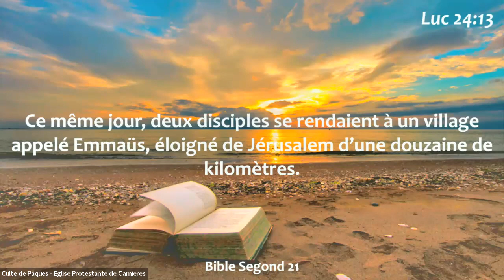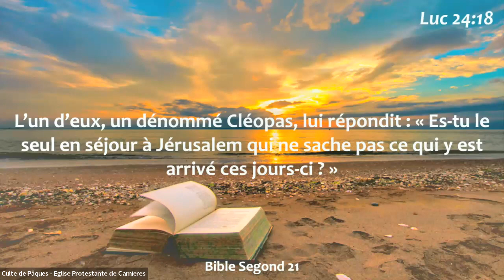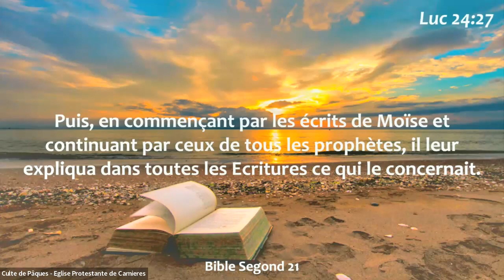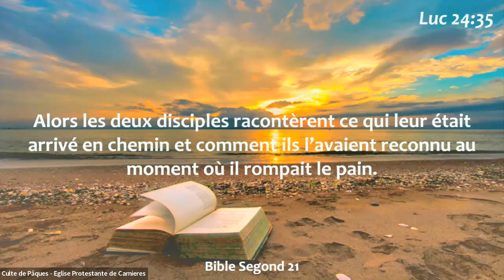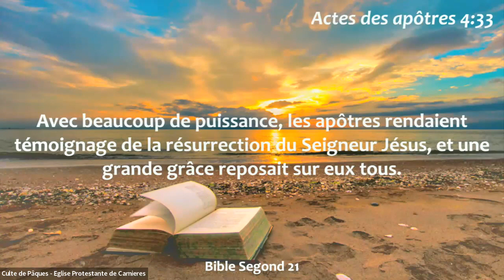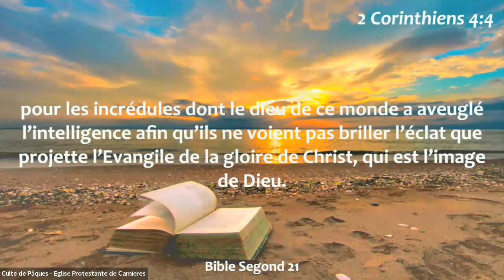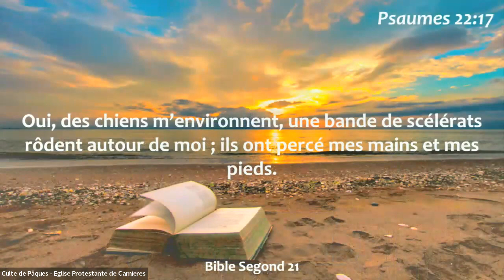Prédication de Pâques du 31.03.2024 de Ruben Wautier (Eglise Protestante de Carnières)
Prédication / Ruben Wautier